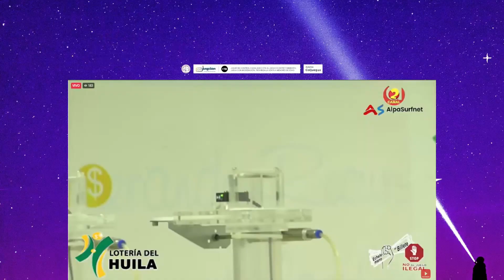Resultado de LOTERIA del HUILA del martes 25 de Abril de 2023 🔔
loteria,
loteria de anoche,
loteriadelacruzroja,
loterias de ayer,
res loteria,
resultado loteria,
resultados loteria,
loteria chance,
loteria de,
loteria de hoy noche,
loteria gana,
loteria hoy,
loteria y chance,
loterias anoche,
loterias ayer,
loterias colombianas,
lotería huila,
loteria,
loteria de anoche,
loteriadelacruzroja,
loterias de ayer,
res loteria,
resultado loteria,
resultados loteria,
loteria chance,
loteria de,
loteria gana,
loteria hoy,
loteria y chance,
loterias anoche,
loterias ayer,
loterias colombianas,